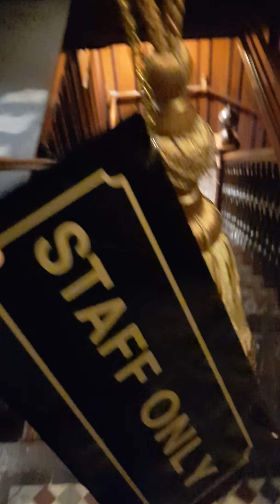in the castle